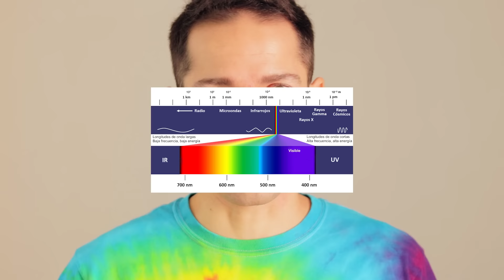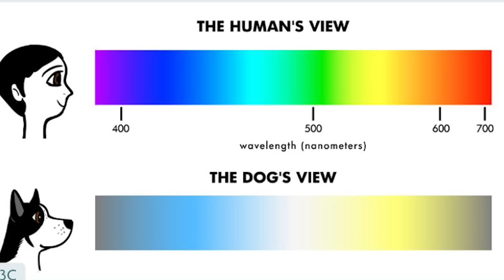ESTE COLOR NO EXISTE